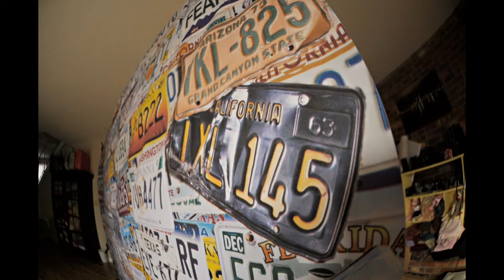Wrinkle Resistant Polyester Fabric Backdrops Available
Have you been looking for drops in larger sizes? Did you know that we also print on fabric that allows printing up to 8.3 FT x 10FT?

The large sizes would be awesome for our Jessica Drossin Textures Collection and our Heidi Hope Photography Collection!

The fabric we use is polyester which is wrinkle resistant and can be hung up easily anywhere. They are perfect for in-studio or on-location because of their extreme portability! They can be folded in between uses to save you tons of space! The material is low maintenance and extremely durable.

We're working away to add more and more categories to our "Wrinkle Resistant Polyester Fabric" Section on our website. So far we have 7 categories up and ready for purchase: